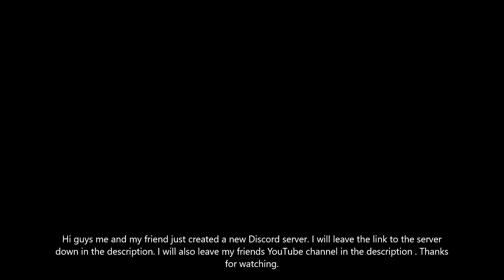Join my discord server